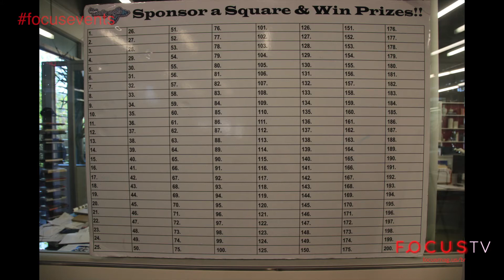Focus Events Presents - The Charity Angels - Night To Inspire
Focus Events presents a night to inspire featuring Melissa Nielsen, Founder and President, Charity Angels charityangels.com

Filmed Live in Beverly Hills, CA